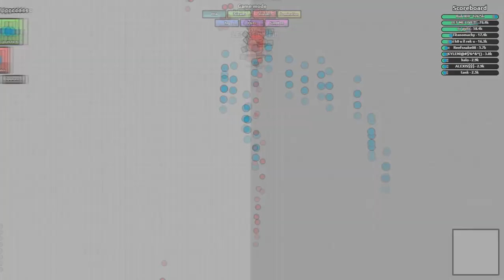NO BULLET SPEED CHALLENGE! WALL OF BULLETS! TWIN DRAGON BUILD (Diep.io FFA 100K)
In this video, I decided to do the No Bullet Speed Challenge, which is also known as the Dragon Build Challenge. I was able to get 100K+